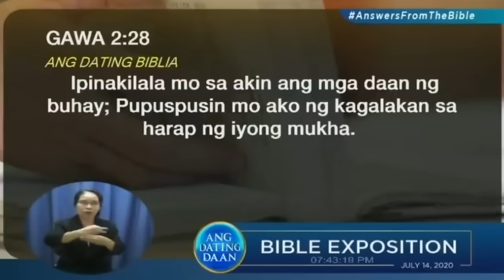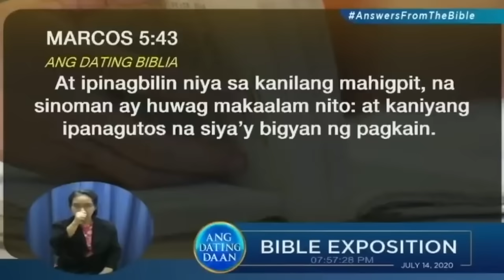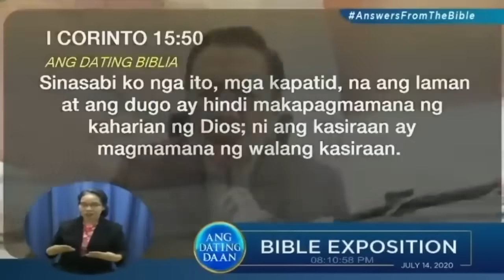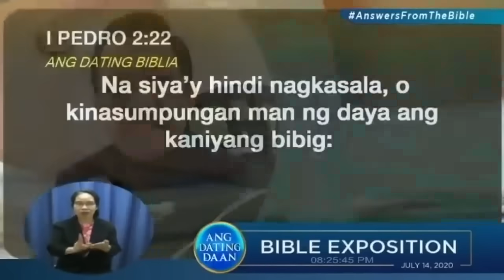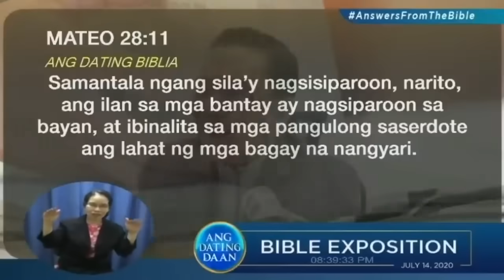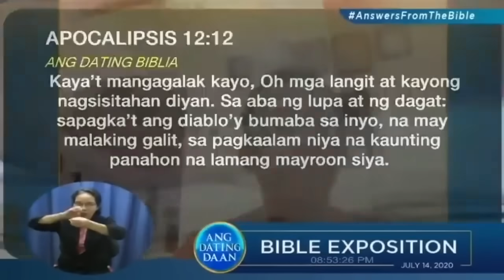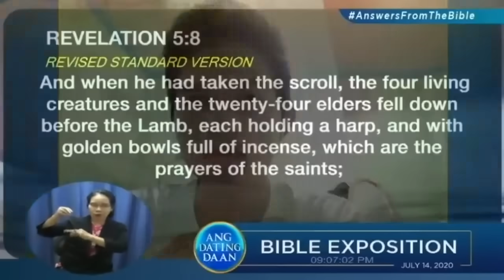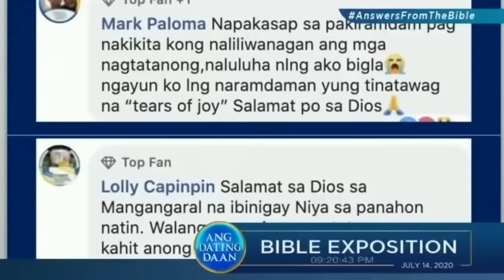ANG DATING DAAN WORLDWIDE BIBLE EXPOSITION JULY 14, 2020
Ating ikalat ang makapangyarihang mga salita ng Diyos sa Mundo. Dahil kay Brother Eli marami akong natutunan at bumago sa buhay ko. Ating pakinggan ang napakagandang paliwanag ni Brother Eli sa mga katanungang ukol sa Banal na aklat na Bibliya. Laging magpasalamat sa Diyos mga kapatid.